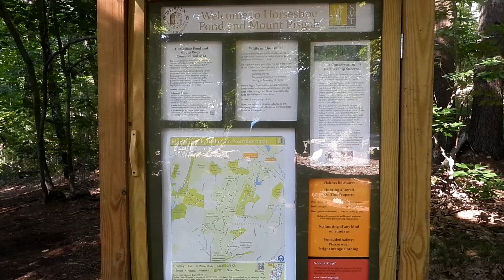Mount Pisgah - Lots of Mushrooms - Cedariver - Cute White-Tailed Deer Family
I found a great place to hike on All Trails App
Horseshoe Pond and Mount Pisgah Conservation Area
Berlin and Northborough Massachusetts.
We saw tons of Mushrooms. Its a beautiful place. We hiked 7.5 Miles.
Its a good workout. You will see where there was a Fire here  April 2023.
I was so delighted to see so many White Wood Asters.
We also walked at Cedariver Trustees of Reservation in Millis Massachusetts. We were so excited to see 2 Fawns and Momma White-Tailed Deer's.

⏰ Time Stamp
📓 Video Chapters
0:00 Intro
First time at Horseshoe Pond and Mount Pisgah Conservation Area
0:18 August 18
Canada Mayflowers - Maianthemum canadense starting to change colors
and Canada Mayflower Berries
Little Boardwalk
0:42 Horseshoe Pond - View is blocked by Trees
White Wood Asters - Eurybia divaricata my Favorite Wildflower
0:55 Lots of Roots on the Trails at Mount Pisgah
New York Fern - Thelypteris noveboracensis
Hay Scented Fern - Dennstaedtia punctilobula
1:33 Flowing Stream
Cross Stream
1:49 Stone walls of New England
Wolf Spider - Lycosidae carring an Egg Sac
2:07 Poison Pig Skin Mushroom - Scleroderma citrinum - AKA: Common Earthball
White Wood Aster - Eurybia divaricata
Woodland Trail
2:29 Huckleberry Bushes - Vaccinium ovatum
More Stone Walls Massachusetts
2:57 Some Red Maple leaves have changed Color
Violet Cort Mushroom - Cortinarius violaceus - My Favorite Mushroom
There was a Fire at Mount Pisgah Conservation Area April 2023
I recorded a couple of areas that were burnt.
American Burnweed - Erechtites hieracifolia
Ferns Burnt from the Fire at Mt. Pisgah
3:40 Lots of White Wood Asters - Eurybia divaricata lining the trail
3:57 Red Coral Mushroom - Roos Coral - Ramaria Botrytis
Two-Colored - Two-Toned Bolete - Baorangia bicolor
Red and Gold Bolete Mushroom
4:14 Horn of Plenty Mushroom - Craterellus cornucopioides
Poison Pig Skin Mushroom - Scleroderma citrinum - AKA: Common Earthball
4:31 Woodlands up on the Ridge over looking the Valley and walked down the other side
I used All Trails App to help us navigate the Trails
Small Board walk across a stream
5:00 Chicken of the Woods Mushroom - Laetiporus
Top of the Summit - Top of Mount Pisgah
5:13 Red Spotted Purple Admiral Butterfly - Limenitis arthemis
Second Walk at Cedariver Trustees of Reservation Millis Massachusetts
Saw 2 Fawns and Momma White Tailed Deer

📷Camera:
Nikon Coolpix P 1000

Always be humble
Always be kind
Brenda - NaturesFairy